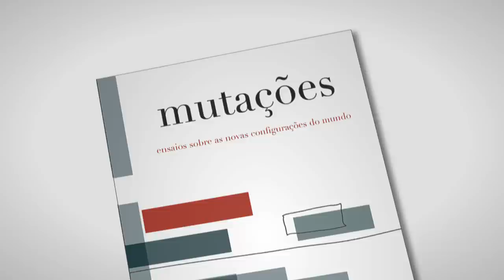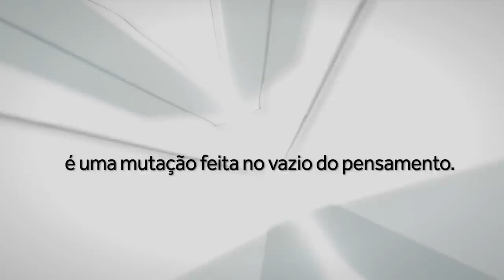Mutações | Adauto Novaes | Edições SESC SP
Série de livros Mutações, organizada por Adauto Novaes [Edições SESC SP], resultado de debates homônimos.
Série composta pelos livros:

MUTAÇÕES | A invenção das crenças
Os efeitos da revolução tecnocientífica nas crenças, considerando-as não apenas no âmbito das religiões, mas também no que concerne aos ideias políticos, aos valores morais e éticos, às novas visões de mundo e ao imaginário artístico.

MUTAÇÕES | A experiência do pensamento
Muitas vezes nossa realidade se define pela velocidade da reprodução técnica, fazendo com que hoje o pensamento fique em segundo plano. As novas tecnologias podem nos levar a um procedimento mecânico, repetindo os mesmos gestos em ritmo acelerado em nosso cotidiano. A sucessão rápida das imagens, a aceleração das comunicações e do ritmo da difusão das informações indicam uma realidade que se estrutura como bloqueio à reflexão. A nova realidade proposta pela tecnociência nos obriga, em reação, a voltar ao pensamento e refazer o laço que uniu a ciência e a reflexão filosófica. Esta obra discute como se dá a experiência do pensamento no mundo dominado pela tecnociência. Os ensaios de Mutações propõem uma crítica à ciência que se basta em suas experimentações e axiomas, e que se desvincula das questões referentes ao fundamento e à experiência do pensamento.

MUTAÇÕES | Novas configurações do mundo
O livro é fruto do seminário Mutações — Novas Configurações do Mundo, última parte da trilogia de conferências intitulada Cultura e Pensamento em tempos de Incerteza, iniciada com o seminário o Silêncio dos Intelectuais (2005) e que teve como segunda parte o Esquecimento da Política (2006). Com a participação de Francisco de Oliveira, José Miguel Wisnik, Laymert Garcia dos Santos, Franklin Leopoldo e Silva, Sérgio Rouanet, Olgária Matos, Maria Rita Kehl, Renato Lessa e Oswaldo Giacóia Jr., entre outros, Mutações coloca em discussão as transformações tecnocientíficas, as novas propostas de vida que a tecnologia vem apresentando e a derrocada de sólidos paradigmas morais, éticos e políticos. O livro procura discutir o conceito de mutação na filosofia, na antropologia, na biologia, na física, nas artes, na política, e seus ensaios refletem sobre a velocidade das mutações hoje, registrando um momento de incerteza e deslocamentos, em que ainda não é possível reconhecer se vivemos a continuidade ou a descontinuidade entre passado e presente.

A condição humana
Sabemos que hoje o pensamento vem a reboque dos acontecimentos. O estilo de vida e concepções de mundo atuais são superficiais e mecânicos, e os antigos paradigmas são insuficientes para entendê-los. Vivemos na confluência de um mundo que não acabou e outro que ainda não se realizou completamente, um novo fenômeno a que se pode denominar mutação. Esta obra coloca em discussão não apenas a condição do ser humano e suas relações neste contexto de mutabilidade, como também seu extremo, o não humano, a partir de três eixos: os fundamentos do humano, visões trágicas do humano e os caminhos para o pós-humano. Ensaios de Francis Wolff, Franklin Leopoldo e Silva, Renato lessa, Newton Bignotto, Jean-Pierre Dupuy, Oswaldo Giacóia Júnior, Francisco de Oliveira, Vladimir Safatle, João Camilo Penna, Luis Alberto Oliveira, Joëlle Proust, Antonio Cícero, Sérgio Paulo Rouanet, Eugênio Bucci, Maria Rita Kehl, Marcela Iacub, Pascal Dibie, Slavoj Zizek e MD Magno.